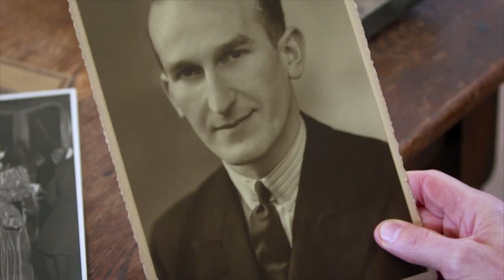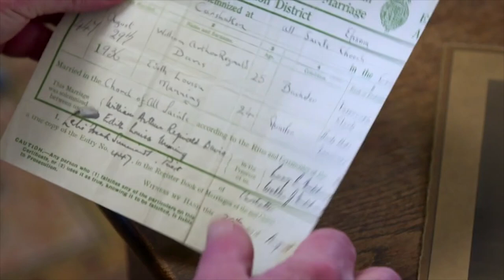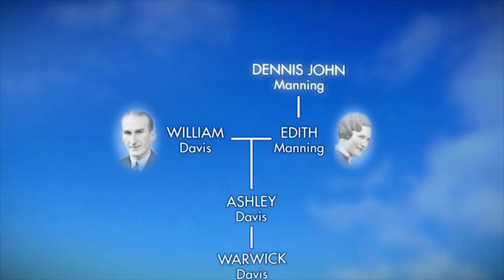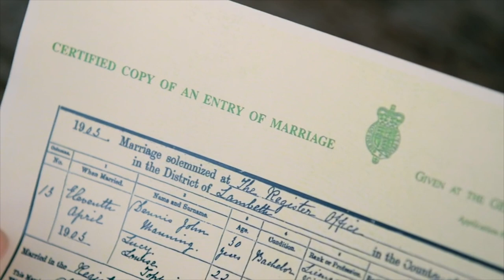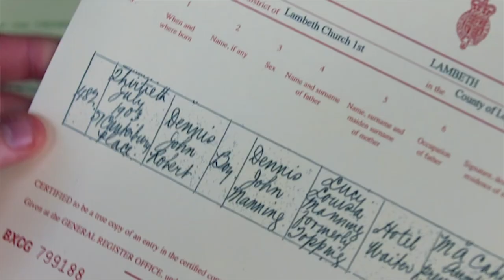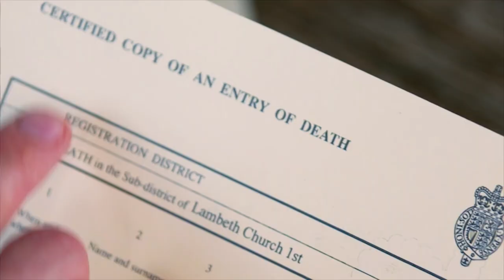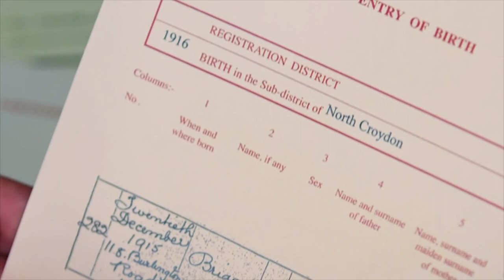Warwick Davis Relates To Child Tragedy | Who Do You Think You Are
After discovering his paternal Great-Great grandparents had 11 children, Warwick learns of the tragic death of one of their children, an experience he himself can personally relate to